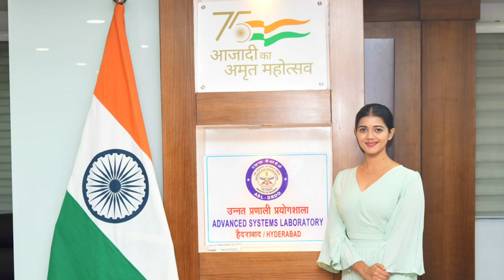DRDO Women Scientists Welcome Dr.TEJASWINI MANOGNA|| Honored to address the Scientists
Extremely Honoured and Blessed to be Invited and Falicitated by the Scientists of DRDO - The Most Premier R & D organization in the Country , as a Guest of Honor to "Address and Motivate Women Scientists of ASL- DRDO".
I was absolutely thrilled by the welcome given by Women Scientists with Diyas.  Their warm Hospitality despite their serious Research work towards Nation Building has left me awestruck.

What is it that me as a Youngster can Address such qualified Scientists ?
You have to watch my speech for it. I shall upload it soon.

Thank you ASL DRDO , for Honoring me.

Thanks to 1st Lady of DRDO,
Director ASL and all the lovely and Dynamic Women Scientists of DRDO.

 My Salute to your Vision and Missions of achieving Indigenous Strategic Defence Technologies for the Country and Ensuring National Security.